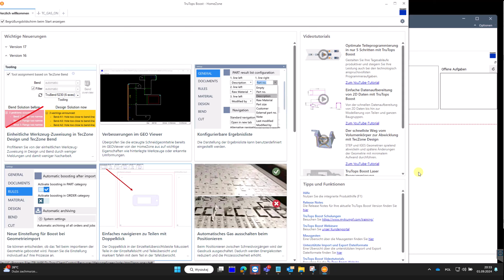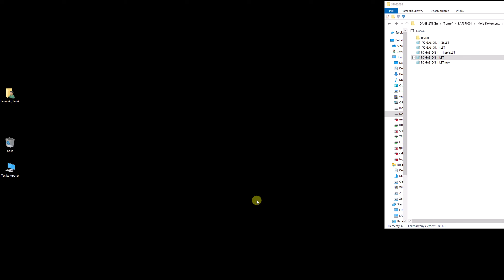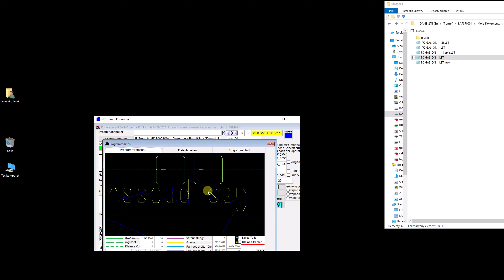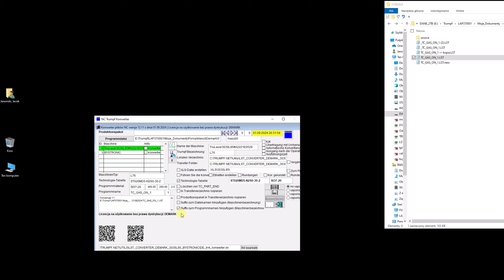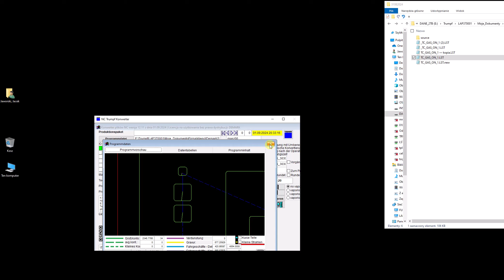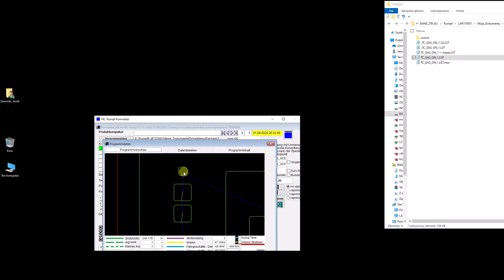TruTopsBoost und ein Konverter erlauben optimal die Option Gasausschalten programmieren.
Ab der Version 16 lässt sich bei TruTopsBoost die Abschaltung des Gasdrucks beim Positionieren zwischen Konturen programmieren.
Damit soll eine stabilere und sicherere Bearbeitung erreicht werden.
Bei gravierten Konturen oder Konturen, zwischen denen sehr kurze Überfahrten liegen, ist das Abschalten des Gasdrucks jedoch nicht jedes Mal sinnvoll und führt zu einer spürbaren Verlangsamung der Bearbeitung.
Aus diesem Grund kann die standardmäßig mit TruTopsBoost erzeugte Bearbeitung so nachbearbeitet werden, dass die Graviergänge nicht jedes Mal mit einer Gasabschaltung verbunden sind.

Das gezeigte Video demonstriert die Möglichkeiten, die in diesem Bereich bestehen.